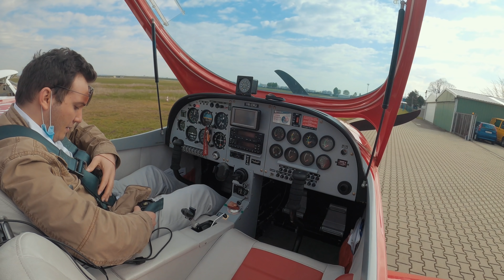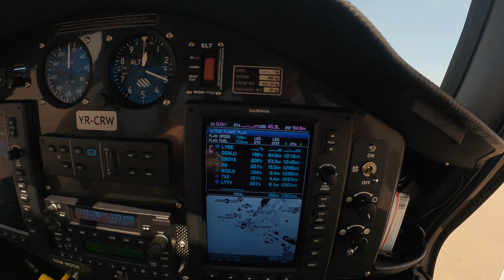Am Zburat până în Muntenegru | Strejnic - Tivat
În episodul de astăzi zburăm în formulă completă alături de cei de la Cruiser Aviation, în raid-ul pe care l-au organizat cu destinația Tivat, Muntenegru. Am decolat de la Strejnic și am urmărit ruta Craiova - Belgrad - Tivat.

Dacă ai întrebări pentru noi sau orice alte idei pe care vrei să le dezbatem împreună, ne găsești pe rețelele de socializare sau aici, pe YouTube! 😄

Despre Wings’n Dreams:

Suntem David, Maria și Bogdan - protagoniștii primului vlog de aviație din România. În fiecare episod venim cu experiențe extreme, informații interesante și cu vibe-ul de la înălțime.